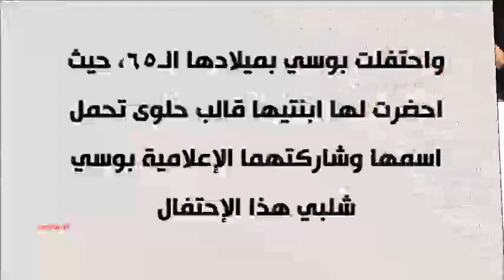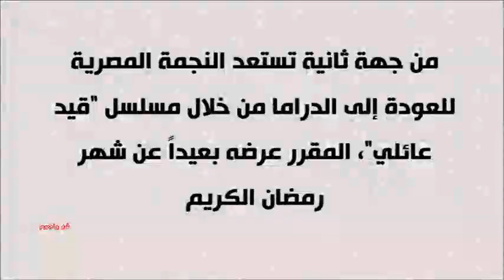بوسي تخطف الأنظار بأناقتها فى عيد ميلادها وهكذا أصبحت ابنتها بعد خسارة وزنها وهذا عمرها الحقيقي